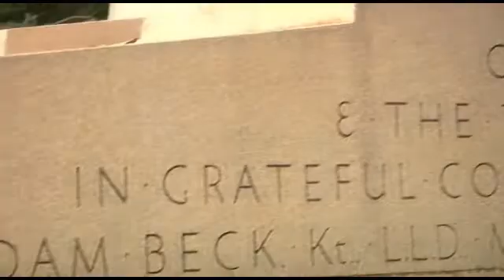Sir Adam Beck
Paul Charbonneau talks about Sir Adam Beck and sustainable energy in Ontario.